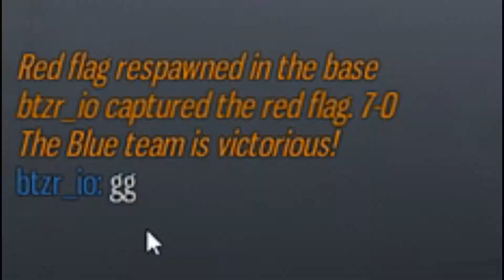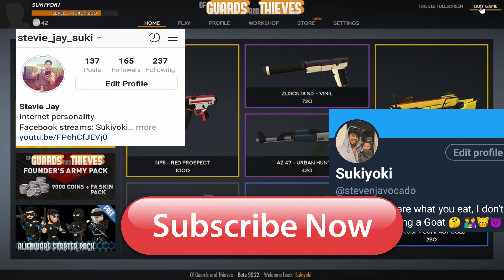Of Guards and Theives First look into New Steam Game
This is a look at the free to play game on Steam " of guards and thieves "

Enjoy the socials

Of Guards and Thieves is a multiplayer stealth game in which high-powered guards face off against fast and elusive thieves in a contest of wits. Outsmarting the enemy and shooting your way through to the goal are equally valid strategies. A game with simple rules, emergent gameplay and high replayability, Of Guards and Thieves is sure to be a showstopper in your gaming collection!